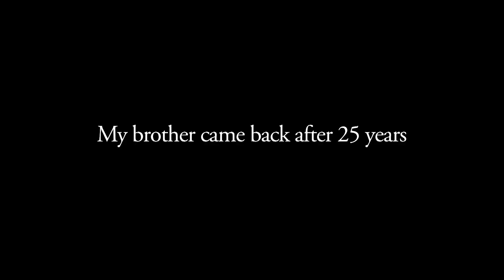OUR HOMELAND (KAZOKU NO KUNI) _ Yonghi Yang _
CICAE ART CINEMA AWARD - BERLINALE 2012 // FORUM